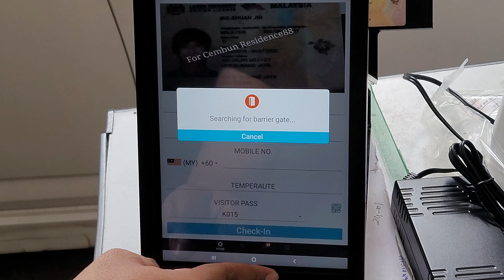i-Vizit Tablet - How To Activate QR That Is Generated From Invitation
Please invite from i-Neighbour App for QR Code generation.